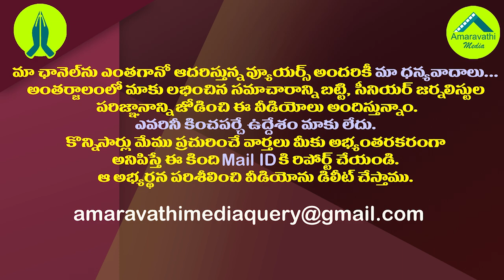టీడీపీ ఎంపీలు ముగ్గురూ ఎవరి దారి వారిదే..!| TDP MPs with their own Tactics Going in Different Ways.!